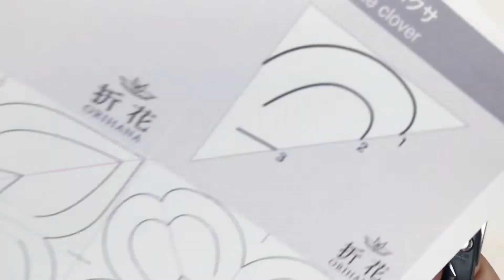基本的な折花の作り方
非常に簡単な折花の作り方を、ハサミなどの使い方と合わせて説明します。